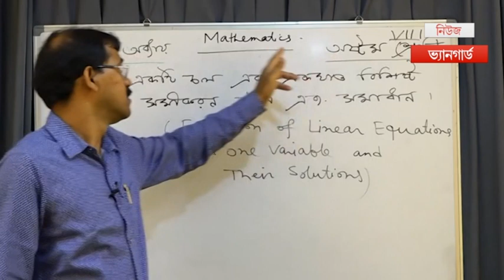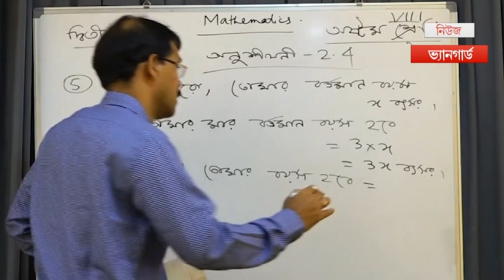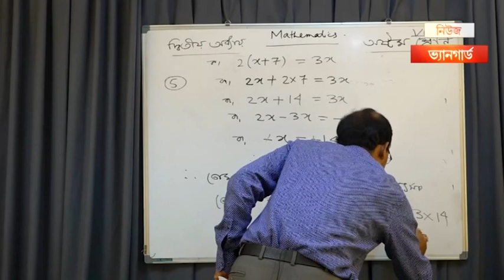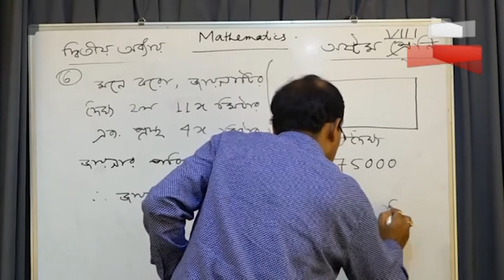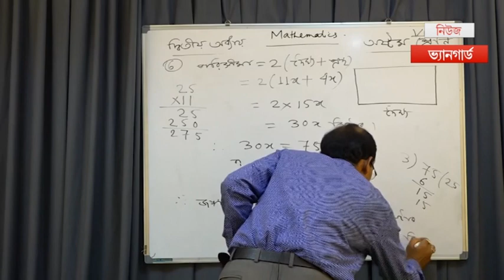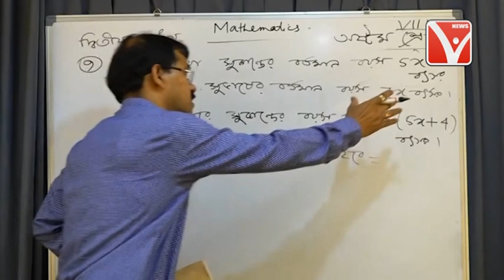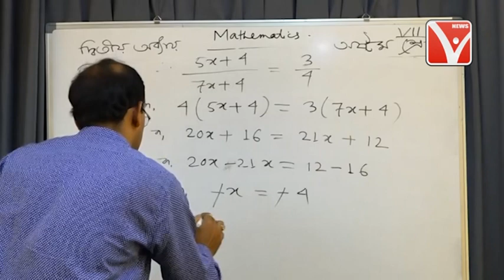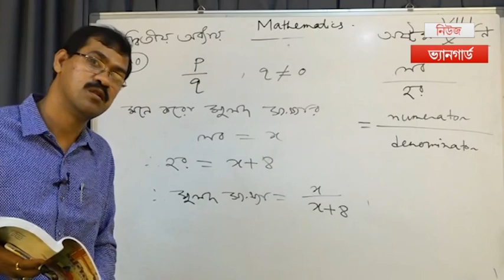Online 'এ Tuition || Subjects :- Class - VIII 'এর Mathematics